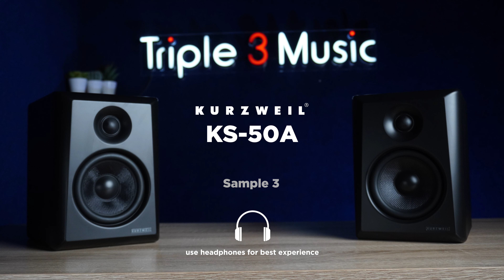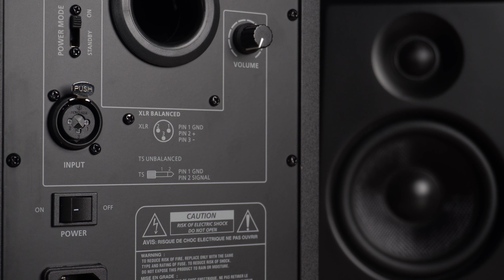Review lengkap 2 speaker monitor 2jutaan, kurzweil KS50A dan RecordingTech RT. Mana yang lebih oke?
Hallo guys!!! balik lagi di channel Triple 3 Music TV. akhir2 ini banyak banget nih dari temen2 yang minta kita membandingkan speaker monitor. kalian masih inget kan perbandingan speaker sebelumnya. kali ini kita juga bakal bahas speaker monitor 5 inch antara kurzweil KS50A dan recording Tech RT5. pasti penasaran kan? Yu Simak Videonya.

Triple3music
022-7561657